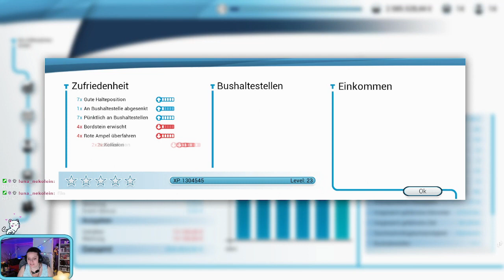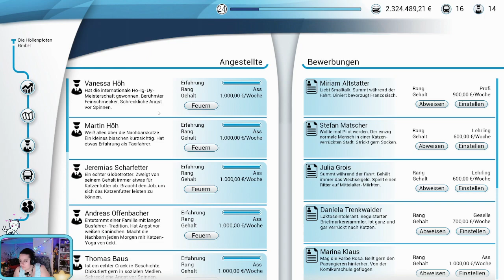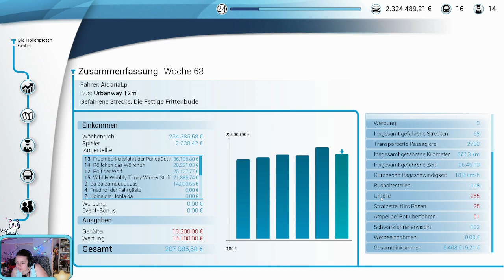Der etwas andere Ausgang - Bus Simulator - STREAM WIEDERHOLUNG- 029 - GERMAN